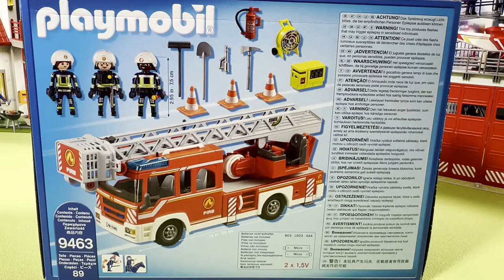Fire Truck, Playmobil, Car, Fire! toys4kids playmobil car fire truck